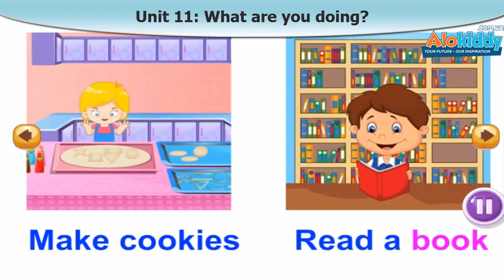[Alokiddy] Từ vựng tiếng Anh lớp 4 | Unit 11 - What are you doing?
Từ vựng tiếng Anh cho học sinh lớp 4 bài 11 - What are you doing
Nói về hoạt động hàng ngày của một ai đó.

Để thực hành, ôn tập từ vựng và làm bài tập bạn hãy lick vào link sau
Đăng ký tài khoản và học miễn phí nhé.
🎁 ĐẶC BIỆT: Alokiddy dành tặng bố mẹ ưu đãi